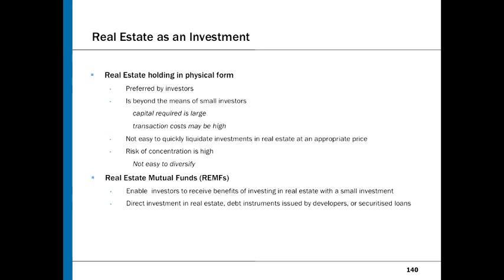NISM mutual fund exam tutorial : Unit 10 - Real Estate as a Investment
Mr. Saurabh Khati (CFPCM, CPFA, NCMP - level 5) has described the syllabus of National Institute of Securities Markets (NISM) series V A: Mutual Fund Distributors Certification examinations. In this Video, He has discussed the concept of  Real Estate as a Investment that is a part of unit 10 of NiSM Certification of mutual fund V A series.  This video is a part of NISM exam preparation series of 150 videos.  All 150 videos will cover entire nism study material of nism series v a exam or  previously known as amfi exam.

nism model paper
nism exam dates
nism study material
nism mutual fund
nism cpe
nism certification course fees
nism series viii To Open FREE online DEMAT ACCOUNT click below link
nism5a nismexampreparation nismmutualfund nism mutualfund Check out my NiSM Series V A : Mutual Fund Distributors Certification Examination course .
More than 5000 candidates have passed NiSM V A exam using this training.